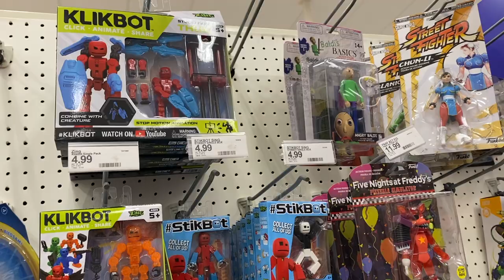Kids Rule Day! Mom can't say no!!!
Today we had a kids rule day and mom couldn't say no! We went to lunch at Pizza Ranch, went shopping at Target and went jumping at the trampoline park. We weren't able to record at the trampoline park because the phone was dying but we still had so much fun!